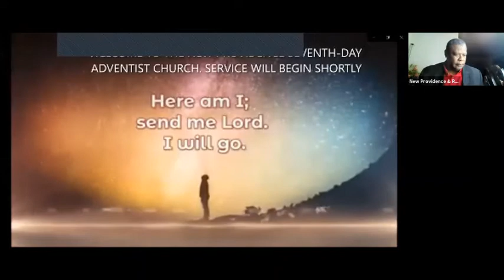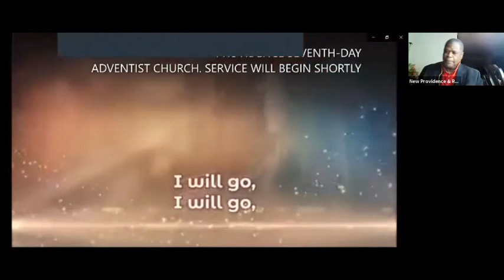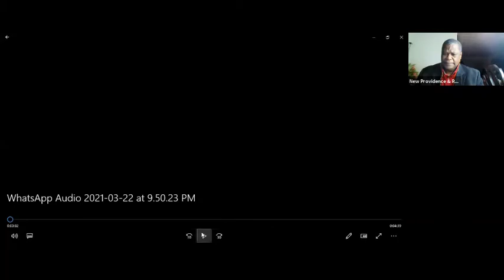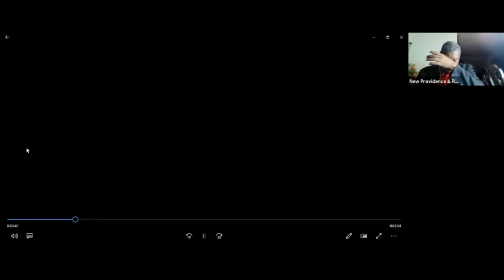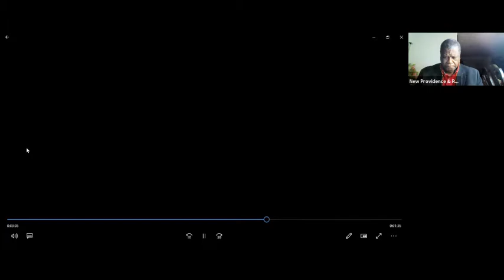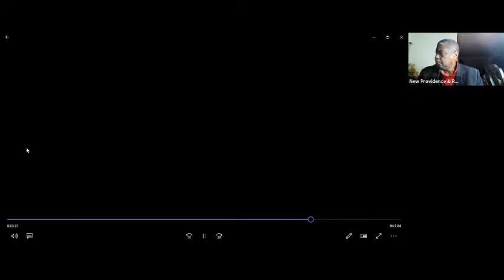EARLY MORNING PRAYER MEETING MARCH 23, 2021 WITH PASTOR LEIGHTON HYNES.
Early Morning Prayer Meeting is a ministry of the New Providence / Real Harvest Adventist Church in Nassau Bahamas. Host: Elder Keble Dawkins. The program involves music, testimony, prayer and inspiration from scriptures. Meetings are held Saturday, Sunday, and Tesday at 6:am